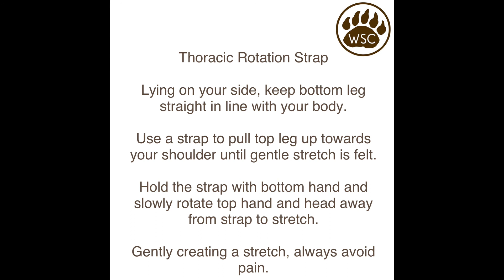Thoracic Rotation Strap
Lying on your side, keep bottom leg straight in line with your body.

Use a strap to pull top leg up towards your shoulder until gentle stretch is felt.

Hold the strap with bottom hand and slowly rotate top hand and head away from strap to stretch.

Gently creating a stretch, always avoid pain.